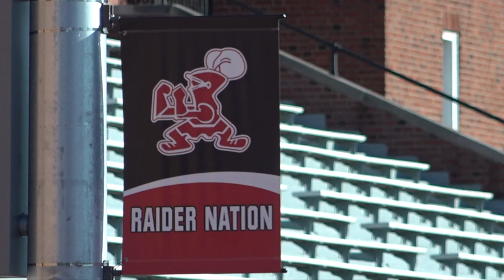Shaker Heights High School plays football game vs. Maple Heights without fans after potential threat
Amid a potential threat that came in during the afternoon, officials in Shaker Heights made the decision to play Thursday night's high school football game between the Red Raiders and Maple Heights without fans or a band.

According to Shaker Heights Schools Executive Director of Communications/PR Scott Stephens, the potential threat was related to the Shaker Heights-Maple Heights football game. Multiple students told a "trusted adult" that they were aware of the threat.

The district immediately enacted its emergency protocol and notified the Shaker Heights Police Department.

"Out of an abundance of caution we decided to hold the game, but do it without having fans in the stands. It's more manageable for our security forces and for the police department to play the game in that fashion given the nature of this threat," Stephens said.

Kristen King's eldest son plays on the Shaker Heights football team and her youngest son helps out as a ball boy. She said she rarely misses games and was frustrated to not be able to see Thursday's contest.

"Well, why are we still playing the game if there's a security concern? Why are we taking this opportunity away from everyone all these families that come to see their kids play?" said Kristen King.

The district wouldn't release more details about who made the threat, how or what exactly it was.